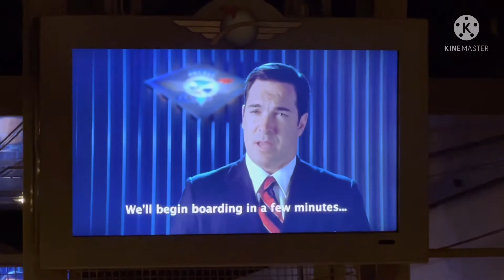Soarin over California|Disney California Adventure